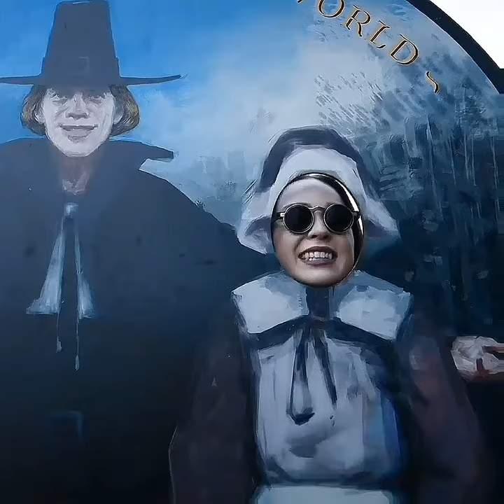YOKO TANAKA EDIT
Tv show: Wednesday
Song: Gorillaz - Dracula
Scenes: @kotobukiclipes